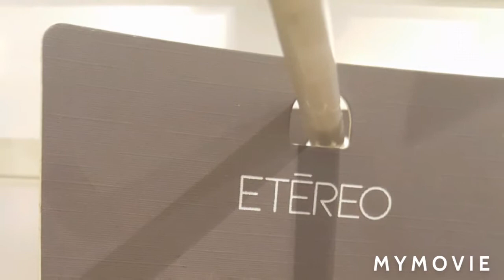PIER BOURDON THE PERFUMER AND HIS PERFUMES.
Dolce Vita CHristian Dior,
Feminite de Bois Shiseido,
MAGNETISM Escada perfume,
Cool Water Davidoff,
Luciano Soprani D,